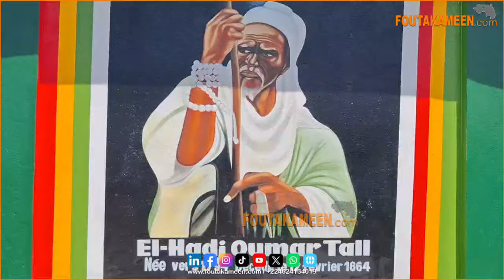Le 66ᵉ anniversaire de l'armée guinéenne a été célébré ce vendredi 1er novembre 2024. À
Le 66ᵉ anniversaire de l'armée guinéenne a été célébré ce vendredi 1er novembre 2024. À Labé, le camp Elhadj Oumar Tall a accueilli cette cérémonie, placée sous le thème : « Hommage aux anciens combattants ».